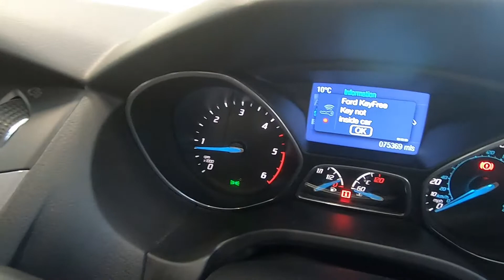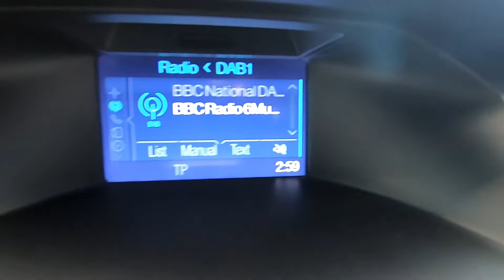FORD FOCUS TITANIUM NAVIGATOR TDCI 1.6L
SAT NAV, DAB, REAR SENSORS, CRUISE CONTROL
Great specification FORD FOCUS TITANIUM NAVIGATOR TDCI 1.6L DIESEL MANUAL 5 DOOR HATCHBACK in brilliant silver metallic with patterned dark grey cloth interior in truly exceptional, unrivalled condition throughout. This remarkable example comes with high specifications, full service history and is a real credit to two lady owners from new. Our sales package includes a new 12 month MOT, service and mechanical quality inspection at point of sale, 6 months comprehensive nationwide warranty with the option to extend up to 3 years and flexible, competitive finance solutions to meet each individual's requirements. Coming fully equipped with satellite navigation system, cruise control, 16" alloy wheels, rear parking sensors, climate control air conditioning, electric windows, DAB radio, bluetooth telephone connectivity, electric mirrors, traction control, hill start and two fully remote keys. Not to be confused with lesser examples available. Call our sales team today to reserve this super vehicle while it is still available.